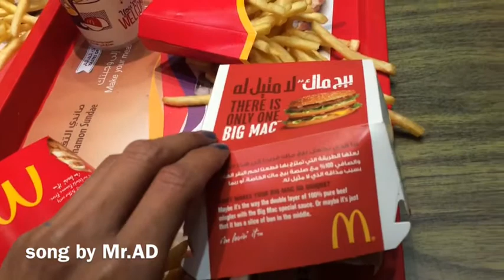ドバイのマクドナルドに行ったの巻。@Dubai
ドライブに連れていってもらった。そして帰りマクドナルドに寄った。ドバイに住むADさんにマクドナルドの発音を聞いてみた。